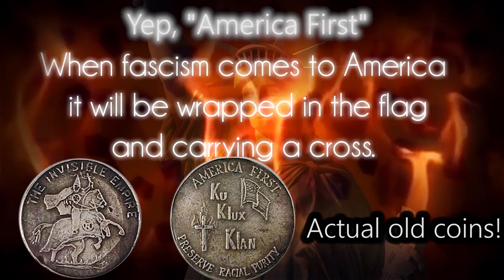Yep, that's "America First" alright